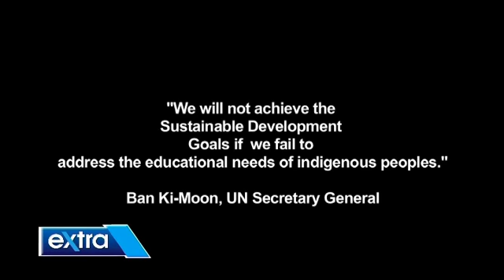PNG Extra Ep132_270916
WORLD INDIGENOUS DAY